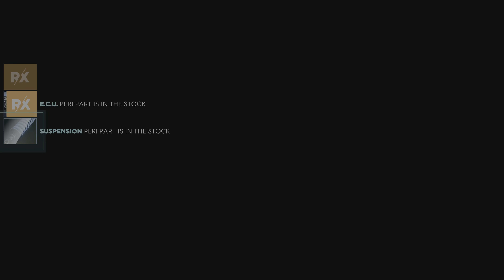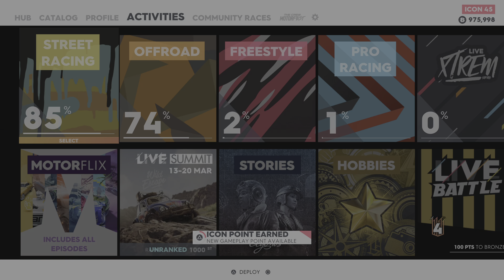The Crew 2 Part - 84 PS5 4K